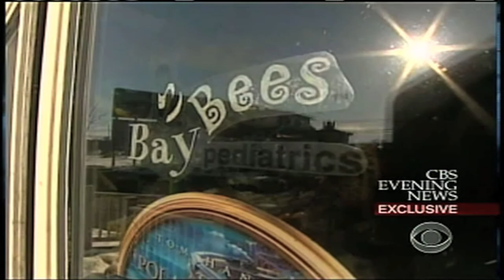Cover Up Of Doctors Raping Children